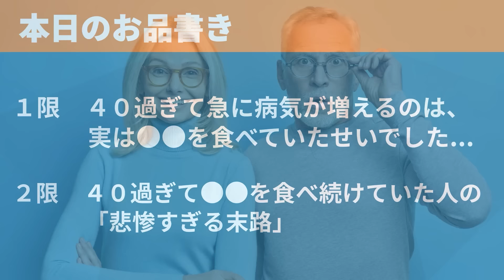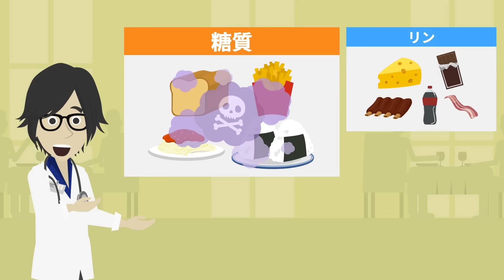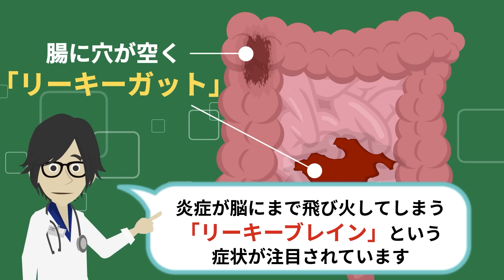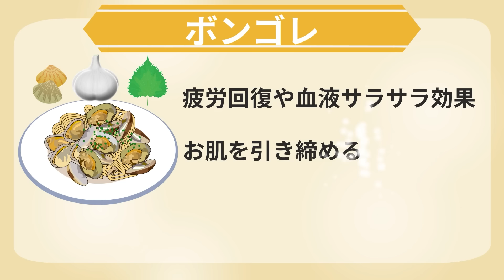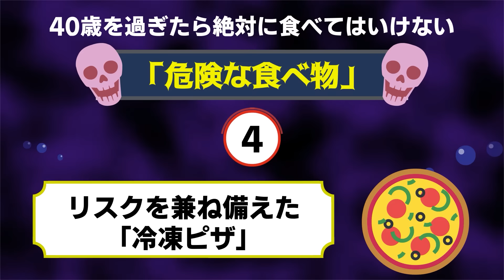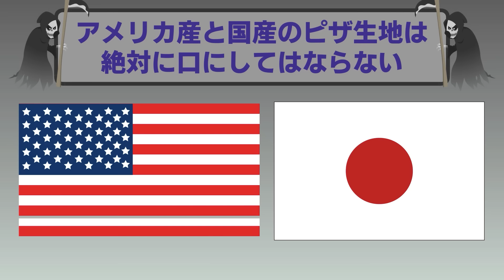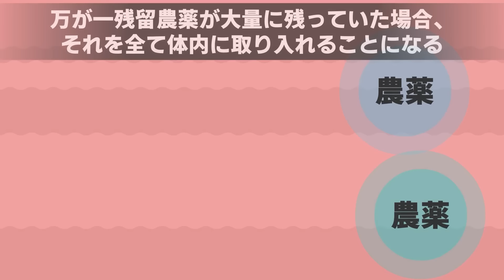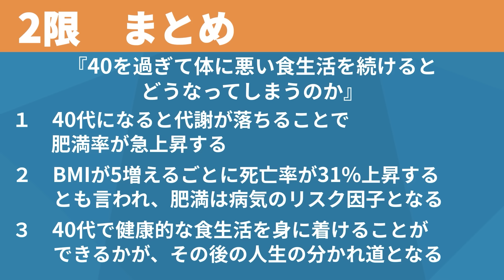【なぜ平気で食べ続ける!?】「４０歳からは食べてはいけない病気になる悪魔の食べ物 」を世界一わかりやすく要約してみた【本要約】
▼ ▼【目次】
0:00　ご挨拶・導入
0:11  本日のお品書き
0:25  １限 40過ぎて急に病気が増えるのは、実は●●を食べていたせいでした...
35:58 ２限 40過ぎて●●を食べ続けていた人の「悲惨すぎる末路😨😨」

▼作成者紹介
1日5冊ほどの読書を5年以上続けている、心底本を愛するオタクと優れた健康知識を有する医師による頭脳集団。